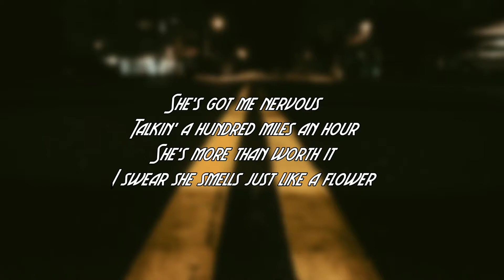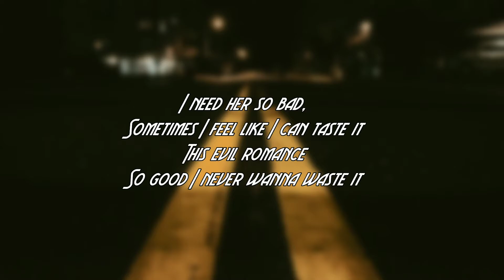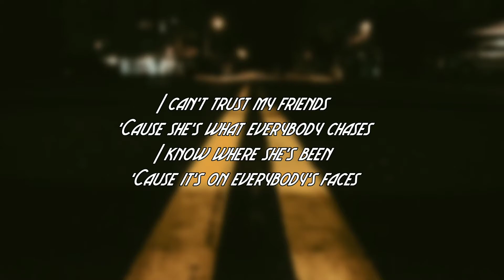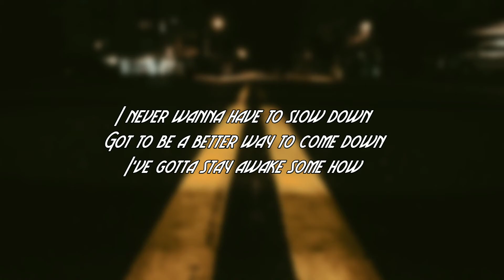Nickelback - She Keeps Me Up[Lyrics]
album: "No Fixed Address" (2014)